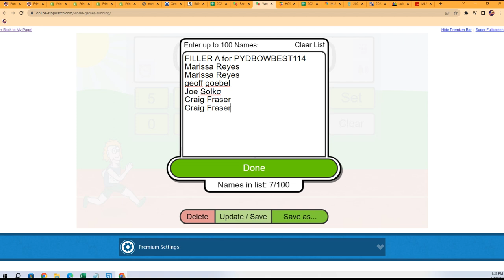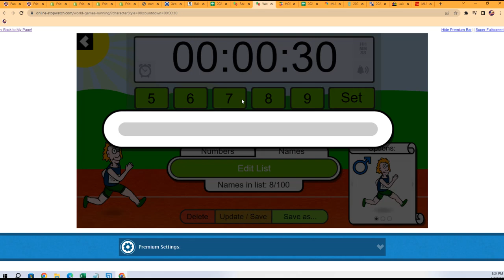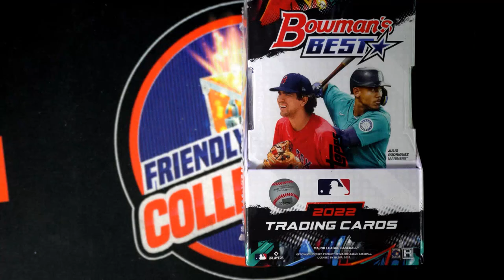2022 BOWMANS BEST BASEBALL FILLER ID PYDBOWBEST114